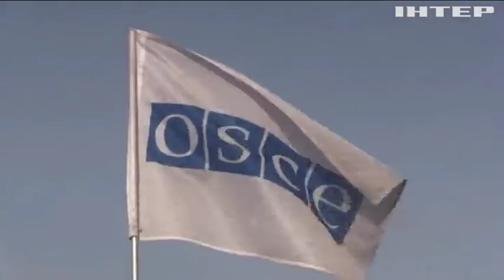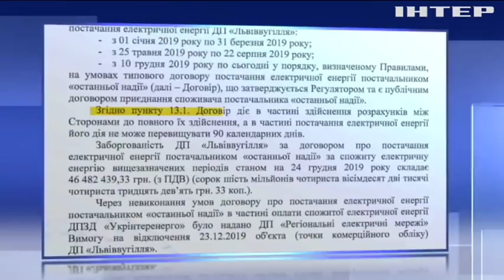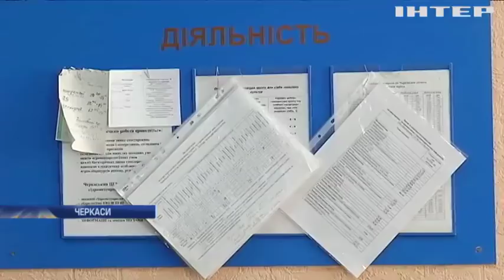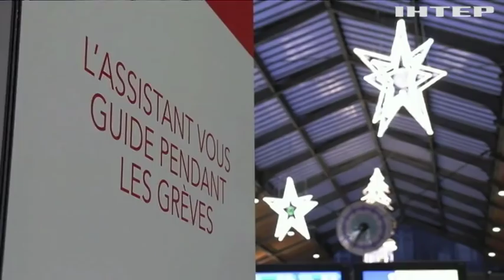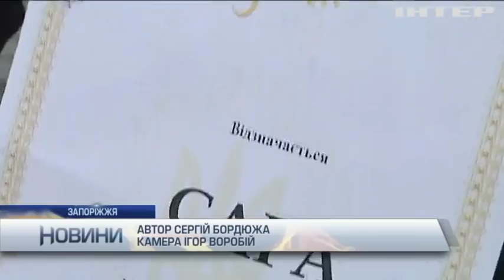Новости 12:00, выпуск за 25 декабря 2019 года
Дивіться у випуску: Світ відзначає Різдво за григоріанським календарем. У Карпатах очікується суттєве погіршення погоди. 8 годин без електрики: на Львівщині відключили світло у шахтах